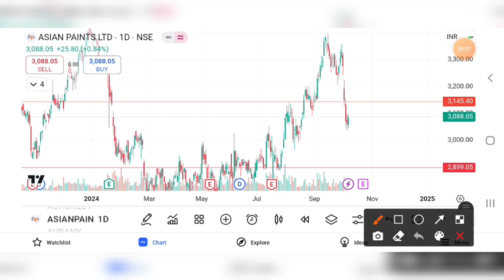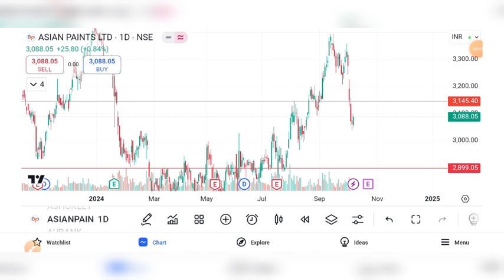ASIAN PAINTS SHARE CRASH | ASIAN PAINTS SHARE LATEST NEWS | ASIAN PAINTS SHARE TARGET